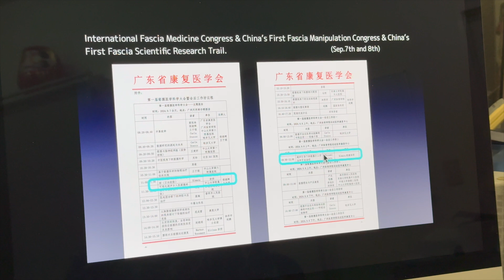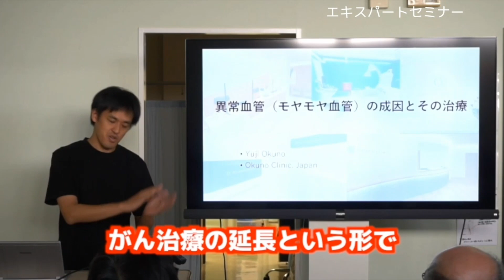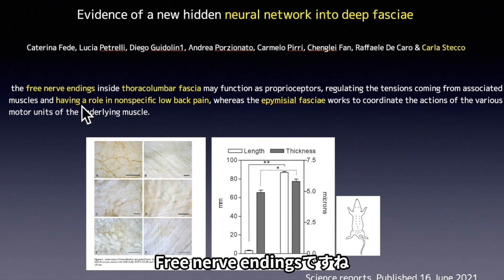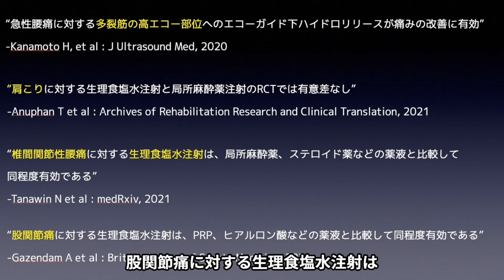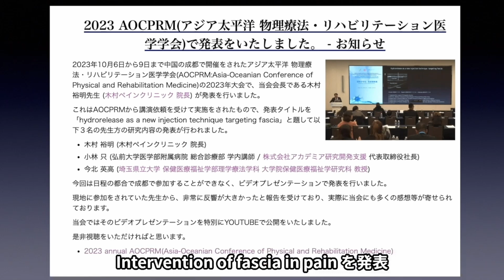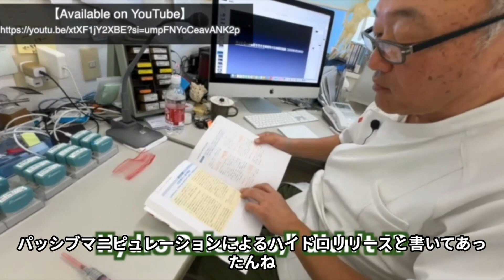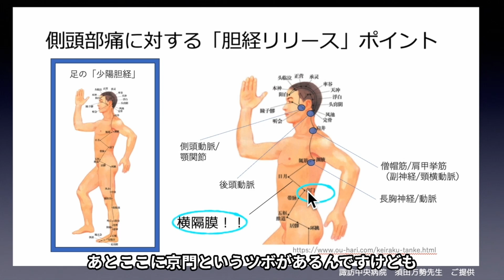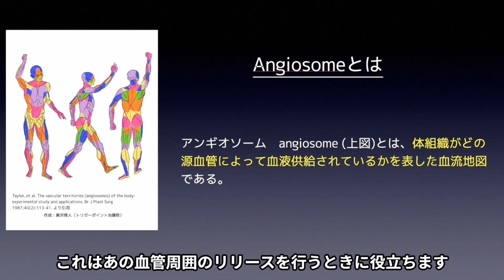2024 The first fascia medicine and science congress 総論